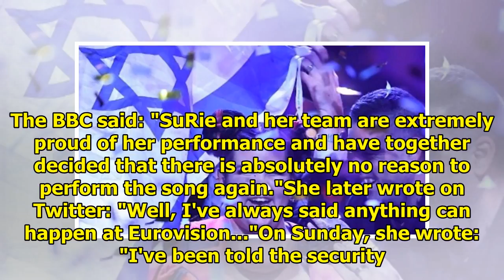Eurovision unravels the invasion phase || NEWS TODAY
Media playback is unsupported on your device Media captionWatch: A man interrupts the UK's Eurovision entry in Lisbon The Eurovision Song Contest stage invader gained access to the stage by climbing i...